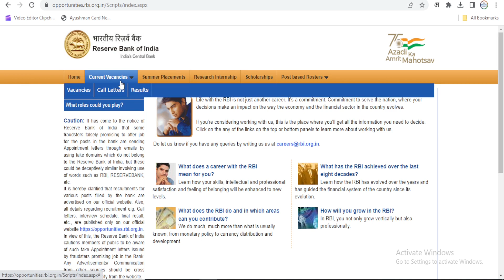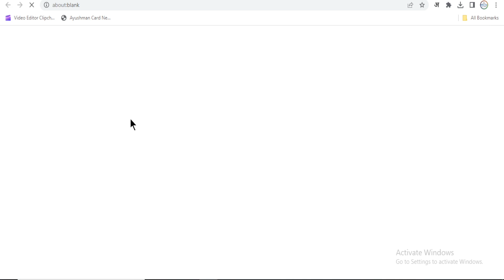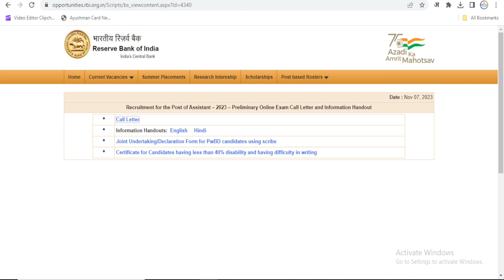RBI Assistant Admit Card 2023 Out | How to Download RBI Assistant Prelims Admit Card 2023 | RBI Exam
RBI Assistant Admit Card 2023 Out
RBI Assistant Prelims Admit Card Release Date 2023
How to download RBI Assistant Prelims Admit Card 2023
RBI Assistant Admit Card 2023 Release
How to prepare for RBI Assistant Exam
RBI Assistant Admit Card 2023 Download kaise Kare